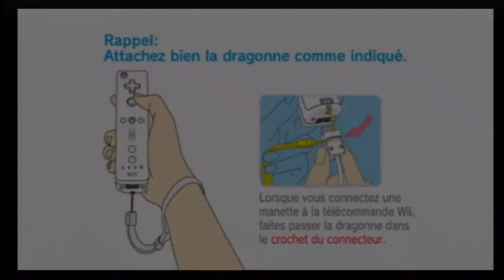[Wii] Introduction du jeu "Mario Strikers Charged Football" de Nintendo (2007)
Voici l'introduction du jeu vidéo Mario Strikers Charged Football par le studio Nintendo sortie au cours de l'année 2007 sur Nintendo Wii